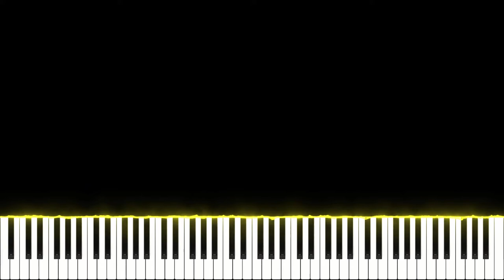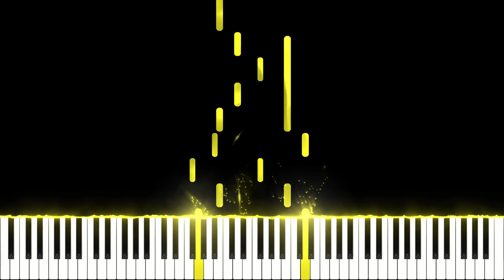Tchaikovsky - Swan Lake / Hard Piano Tutorial